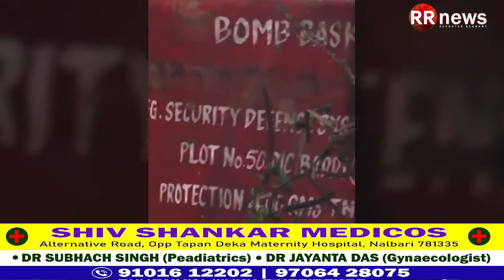Hindi desk -Live Bomb shell found near Punjab CM Bhagwant Mann's helipad.